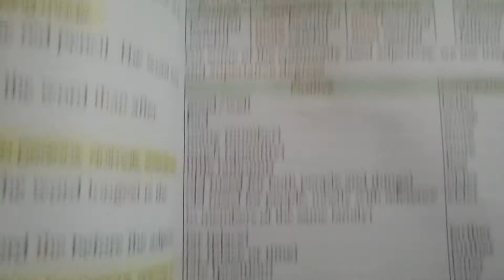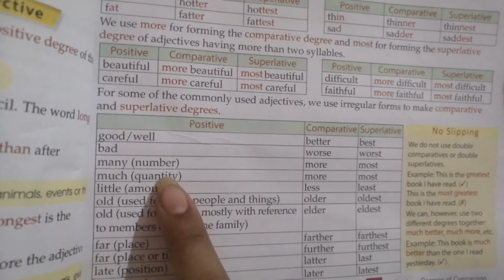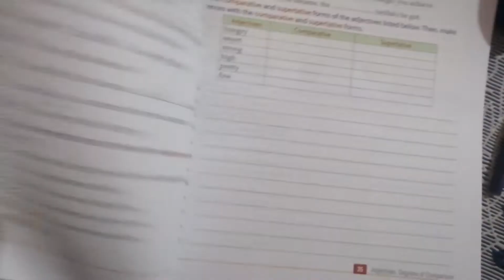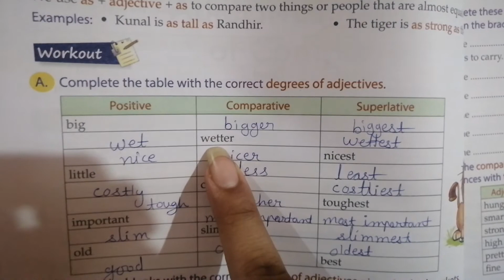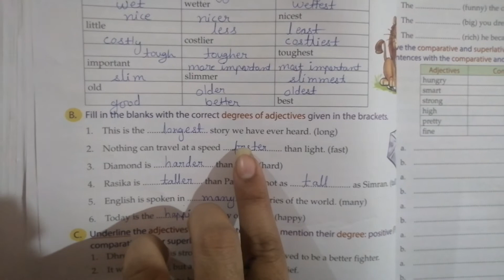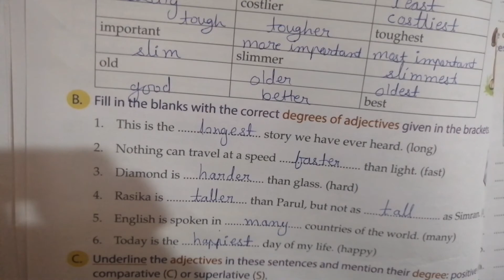class 7 english